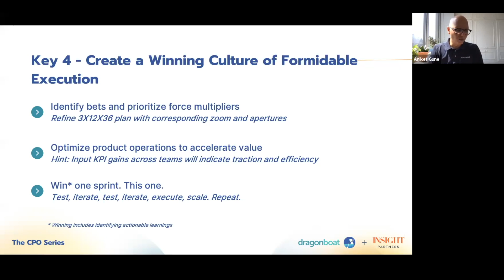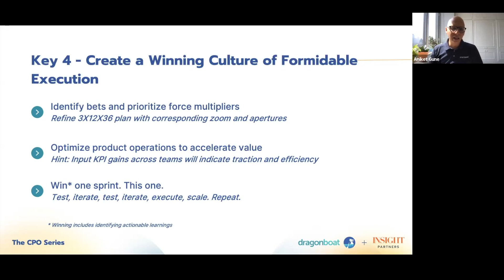How do you implement an iterative process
This Q&A comes from Aniket Gune's (CPO, SmartAsset) CPO Series Session where he shares 4 proven ingredients you need in order to guide your teams to consistently drive outcomes and consistently deliver exceptional results.

This session is a part of the 12-week Dragonboat x Insight Partners CPO Series. Every week from June to August, Chief Product Officers from market-leading companies like Pendo and Procore will be sharing their unique insights and experiences around a wide range of topics from leadership to product strategy.